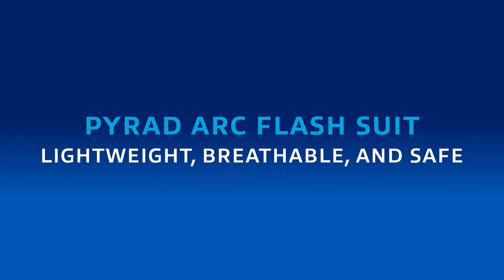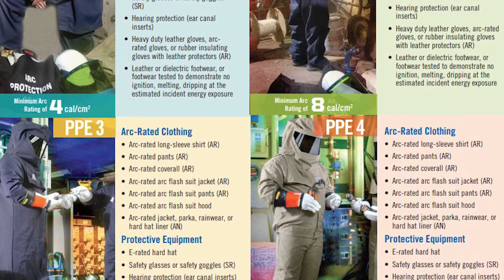TOOLING UP: Pyrad, Next-Level Arc Flash PPE [S3 ep.#5]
In this episode of MSC's Tooling Up, Toni Neary is joined by VP of Production John Merikoski and VP of Commercial Marketing Julie Trotier of Mechanix Wear for a discussion on the new Pyrad Arc Flash suit.

Coming to you from their R&D facility in Skokie, IL, the Mechanix Wear team dives into the innovative Pyrad Arc Flash suit, which provides category four protection with the comfort of a category two garment. Made possible through collaboration with Gore-Tex Labs, the design of the suit focuses on comfort and freedom of movement, with pre-curved arms, an action back, and plenty of other features. The conversation highlights the technological advancements and thoughtful design behind the Pyrad Arc Flash suit, showcasing Mechanix Wear's commitment to innovation in safety products.

To learn more about Mechanix Wear’s Pyrad Arc Flash line,

For even more metalworking insights and expertise check out MSC's Better MRO knowledge hub